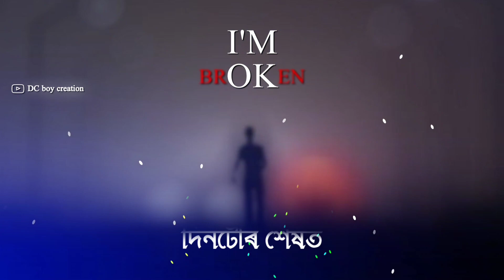আজিৰ পৰা সকলো শেষ💔-Bye | assamese status video | new assamese whatsapp status | DC boy creation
About Channel🔔-:This Channel Is Provide Only Assamese Status Like:- New Assamese status | Assamese Shayari Status | Assamese Shayari | Assamese whatsApp Status video | Assamese poetry | Sad Assamese Shayari | Sad Assamese whatsApp status. ect.

Hello Everyone One My Name Is Chandan
And You are Watching My YouTube Channel DC boy Creation,

Title:- আজিৰ পৰা সকলো শেষ💔-Bye | assamese status video | new assamese whatsapp status | DC boy creation

shayari assamese
assamese dp for whatsapp
romantic assamese status love assamese shayari
life status assamese
assamese facebook status
assamese whatsapp dp
assamese life status
assamese sad dialogue
assamese heart touching status
sad status for whatsapp assamese
emotional status assamese
love shayari in assamese
assamese love story shayari
sad shayari in assamese
niribili status assamese